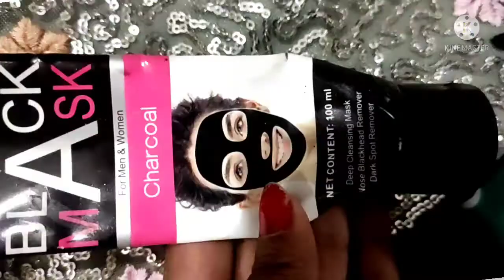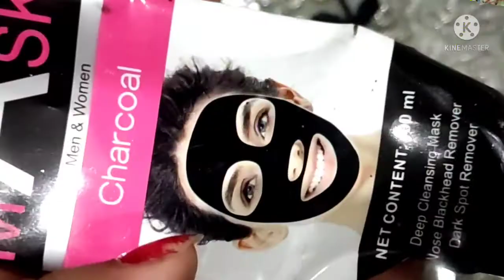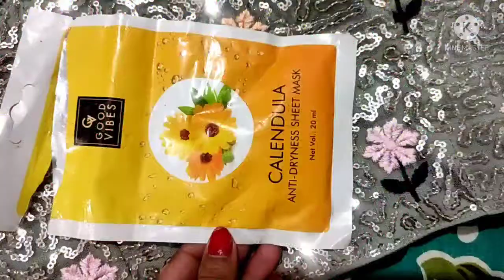Get Bridal Glow👰in just 20min.| Effective & Affordable Mask |Samiksha|Sami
How to use sheet mask
Affordable sheet mask for weddings
How to use peel off mask
How to use charcoal peel off mask
How to use charcoal mask
instant glow brightening sheet mask product review
which product use for skin brightening
affordable mask review for glowing skin
 Samiksha Pragya wedding Glowing skin care product
New wedding SkinCare video by samiksha Pragya
Hi,

About this video :Aaj ki iss video me mai share karne wali hu Instantly Glowing skin care in just 20 min.

👉Sare products ka link yaha de rakhi hu aap chahe toh yaha se purchase kar sakte hai

Hit the🔔 bell icon video ko sabse pehle dekhne ke liyea
video infomative lage toh channel ko subscribe kar dijiyega iss tarah ki or new video dekhne ke liye . video achi lage toh video ko like or share kar dijiyega apne family friends or kisi v social media pe

Thank you so much🙏🙏❤ mai aap se phir milti hu ek or new video ke sath tab tak ke liyea by. thanks mere channel ko itna love or support karne ke liyea. I love you my all YouTube family 😍😍

Mamaearth Anti Hair Fall Control Onion Shampoo P. R/Live Demo/Samipragya/Samiksha

Summer's special Rs.795 Kama Aayurveda Body Moituriser 🤗 chemical free

pre-valentines day skin preparation /💃get glowing skin & flawless in 1 week

Blooper😂दम है तो हसी रोक के  दिखाओ/funny behind the scenes of video Shoot👁️ my mistakes